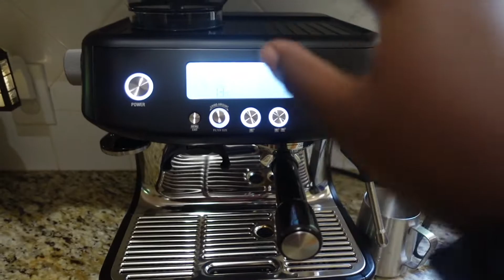LIFE KEEPS GOING EVEN IN THE MED PROGRAM ** weekend 3/ Father's day weekend in the MED program**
Hi guys! It's the end of the third week of the MED program and the theme of this video is that life keeps moving even when in a medical program. It is father's day weekend and I navigate trying new things study wise while also trying to find a balance between family events and studying all day. I hope you take away something for this video! Enjoy 😊